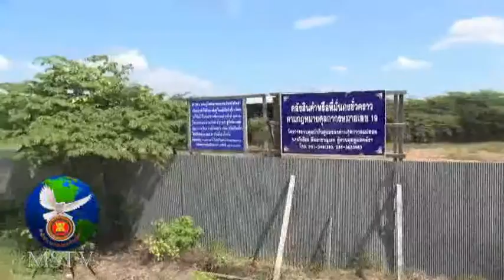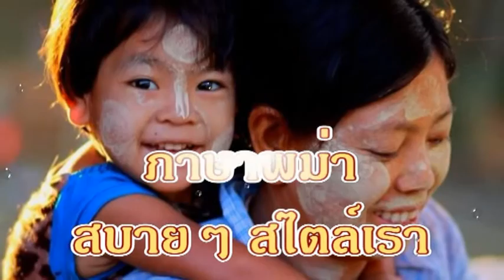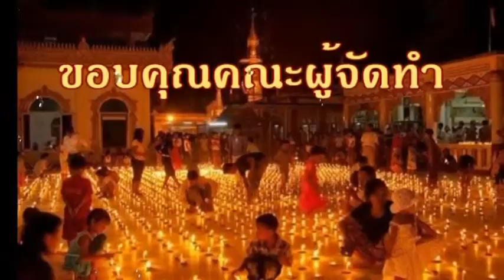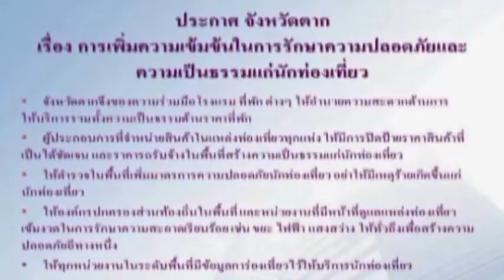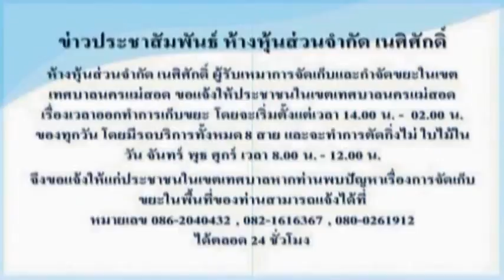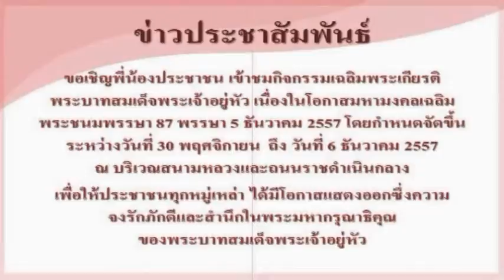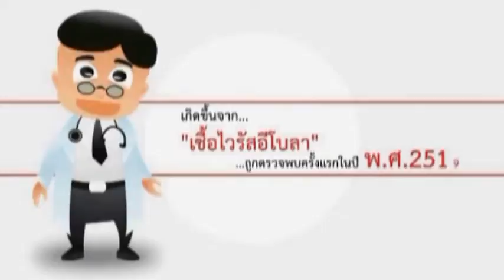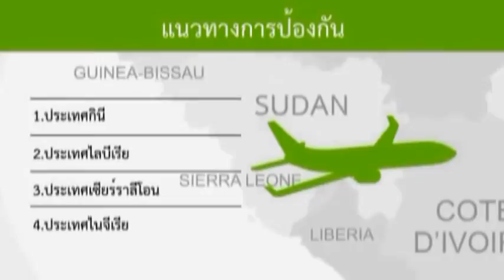6 ธันวาคม 57 ข่าวท้องถิ่นแม่สอด